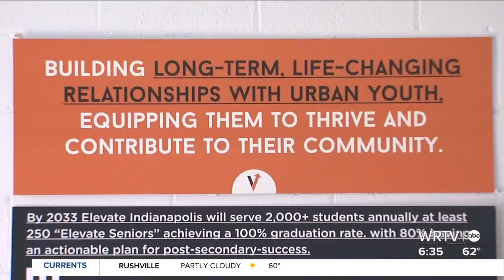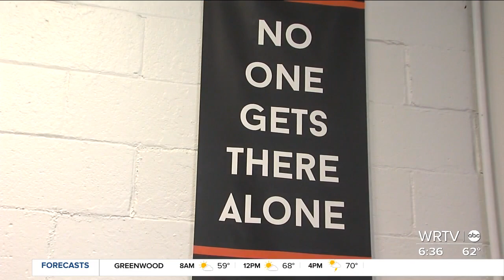This Purdue Global graduate is helping mentor youth on Indy's east side.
Theo Gilmore has always had a passion for helping people and has now turned that into a career.